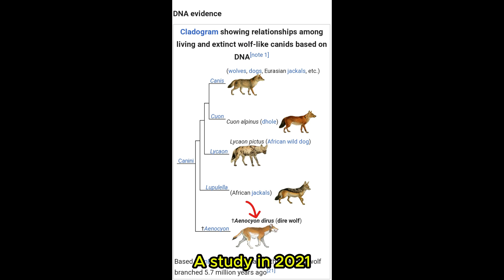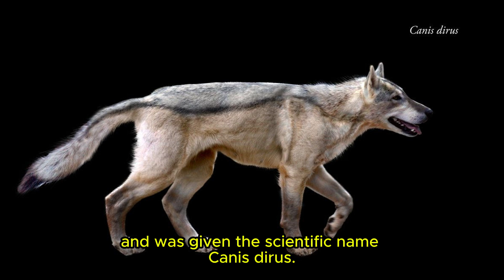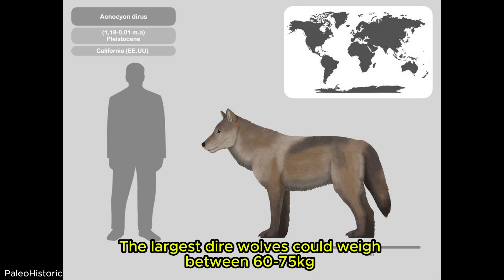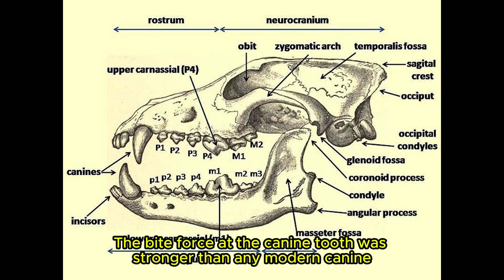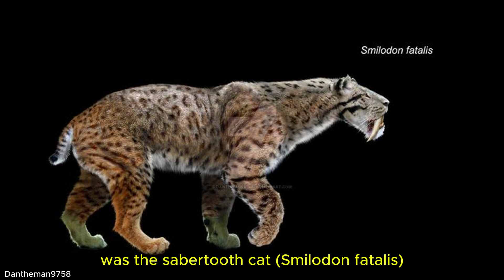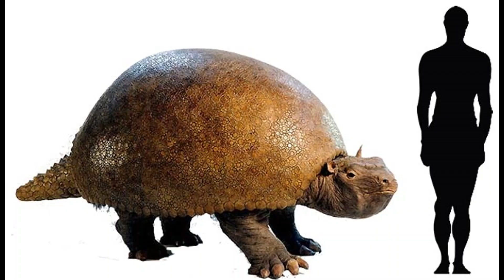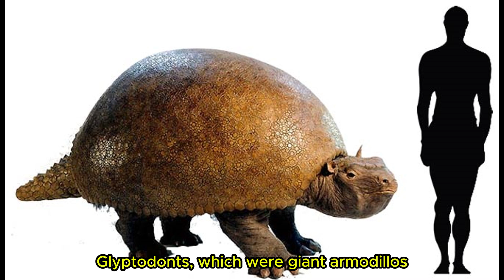The REAL dire wolf.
Learn something new and enjoy the video :) The Dire wolf (Aenocyon dirus) was a prehistoric canine that lived during the Pleistocene. It was NOT a wolf despite its name and were more closer to Jackals. They are also Not back from extinction.